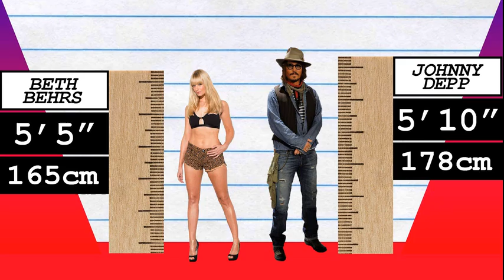How Much Taller? - Beth Behrs vs Johnny Depp!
We compare Beth Behrs and Johnny Depp in height, visually and with data, and reveal just how much the difference is between the actress and actor!